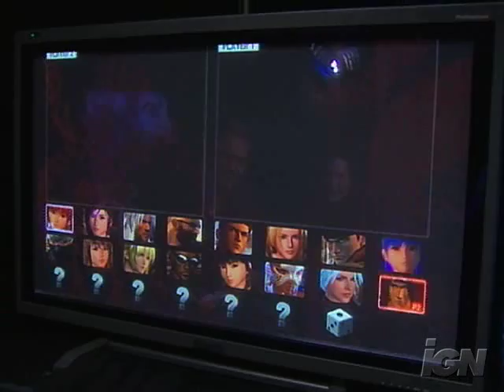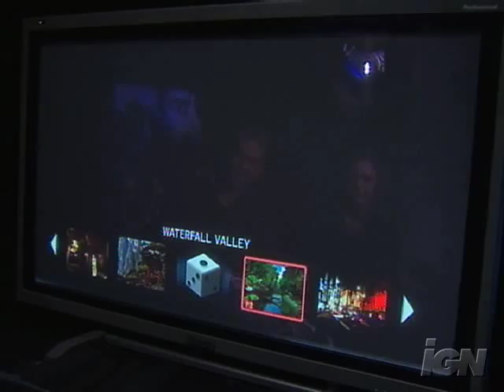Paul Walker on IGN.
Paul Walker playing DOA on xBox360.